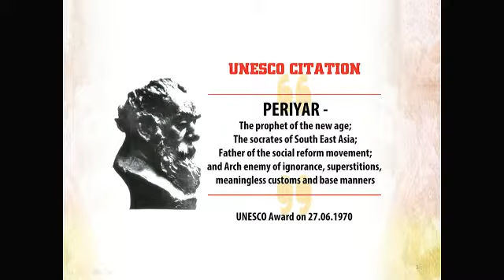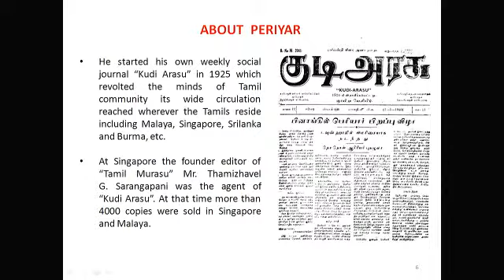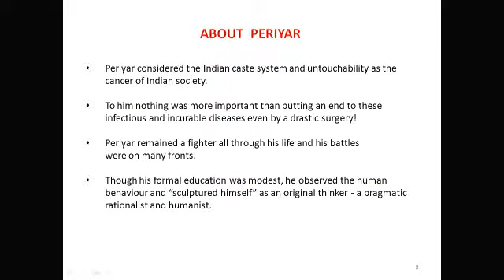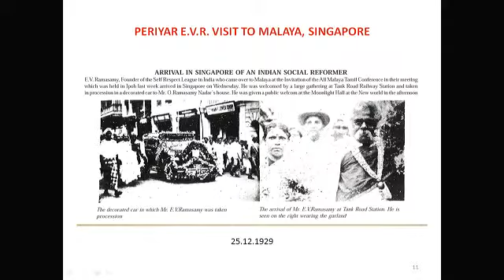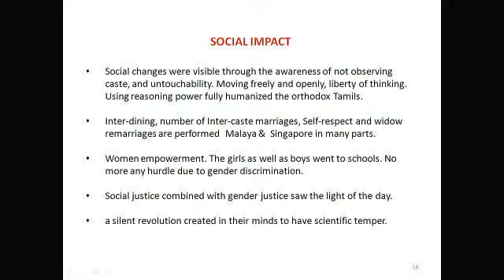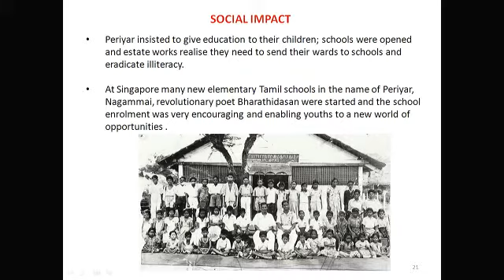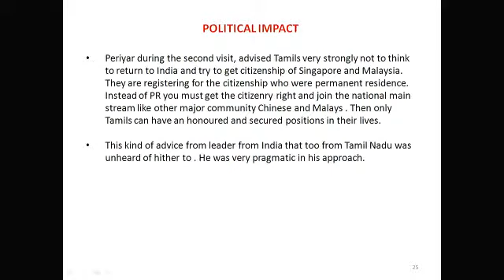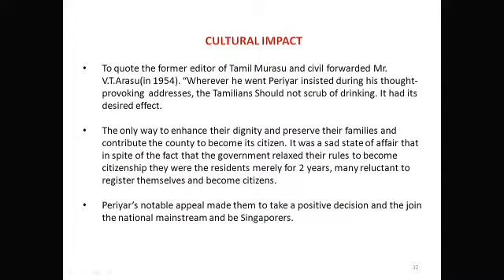The Impact of Periyar E.V.R’s Visits to Southeast Asia (28 Oct 2014)